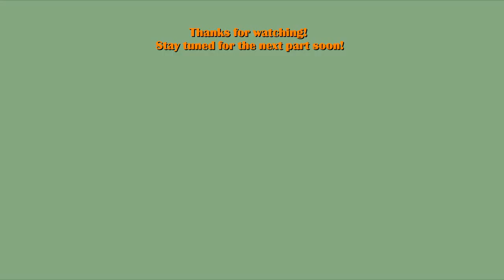Doe show 2019 - Classic Demonstrations: Ploughing W/Case and Fordson tractors with Ransom ploughs!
Hello,
Welcome to a bit more classic footage from the Doe show on Tuesday afternoon with these classics doing a spot of ploughing in some rather sticky conditions! First one is a Case model C and the second is a Fordson model N.
Last Update: 5th November 2018 (Social media)
The into of the video is the first few seconds of:
Comment Rules (Last Update: 12th June 2017):
1. Do not swear or be rude in the comments. Any comments that contain this will be removed by me. Equally if I decide there is an aggressive comment towards me or someone else, that will also be removed.
2. Use correct grammar and try to use correct spelling. I want the comments section to be presentable. If there is deliberate misuse of grammar and spelling I will not reply to the comment, More on this below.
3. Try not reply to everyone with their comments in each video, as I will do that but if you can help someone and I do not get there first than please do.
4. I am up for constructive criticism so if you have any for any video than please do leave it in the comments section and let me know and I will do my best to resolve this.
5 - NEW: NO fake comments, and by this I mean bots spamming me. I have had this in the past and it's not fun getting excited that you have a new viewer when it's actually just a bot. Any comments that contain this will be removed by me & flagged to YouTube for spam.
6 - No previous comments, and by this I mean copied & pasted comments that have been previously posted before and I have replied (If I have not replied at the time of post then fair enough, I will reply on the latest). There is no need for the same one comment, but on two videos to be posted twice. Not only does it waste my time answering it again but it waists yours too!
7 - No links to be posted in my comments due to safety reasons. If you want to show me a channel use that one if its yours or quote the name, not the link! Any comments that contain this will be removed by me.